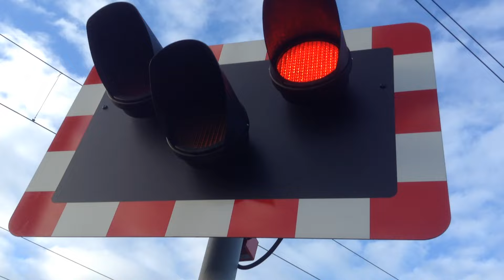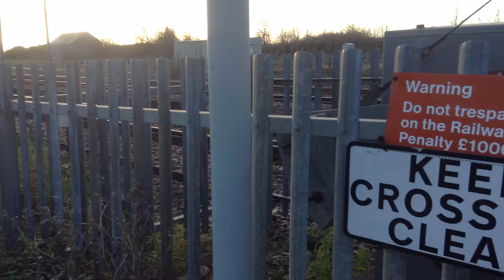Helpston Level Crossing (16/01/16)